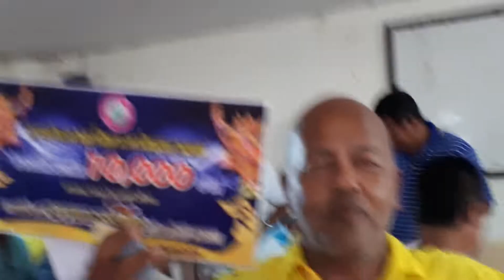มอบเงินสมนาคุณให้เรือพระ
ที่เข้าร่วมงานชักพระ ทต.หัวไทร (26 ตค.61)